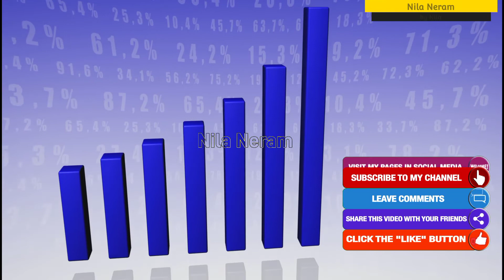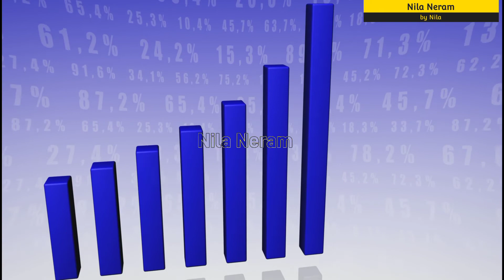Tcs new achievement | Tcs employees happy | Tech company news | Nila Neram | Tamil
Please keep supporting. Thankyou

Accenture is 4th on top 10 IT companies in the world 🌍